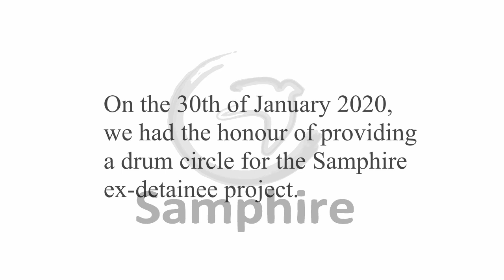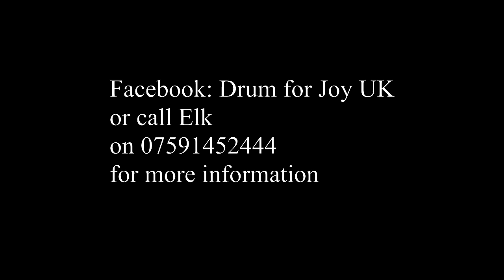Drum Happy at the Samphire Project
This event was one of the highlights of our year. It took place in Levenshulme, Manchester, and it was held for people who had previously been detained by Immigration